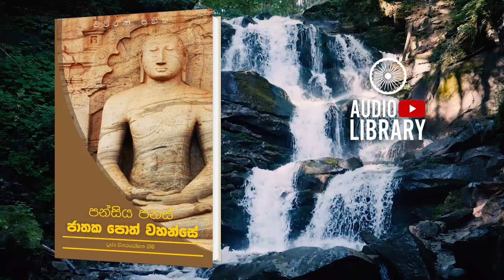මතක භත්ත ජාතකය | පන්සිය පනස් ජාතක පොත් වහන්සේ | Jathaka Poth Vahanse